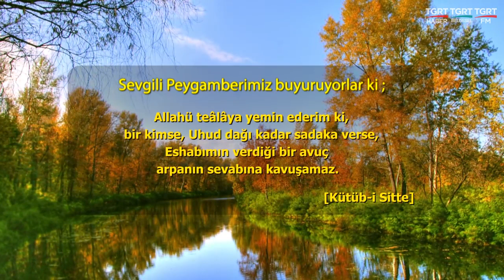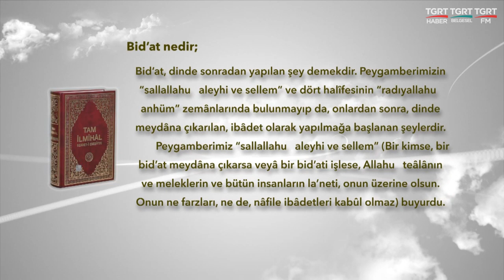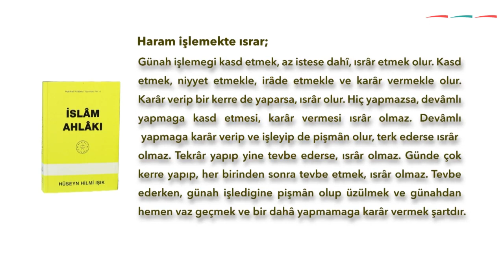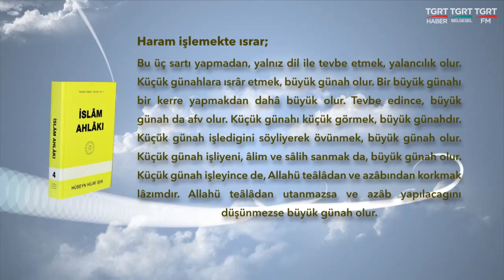HUZURA DOGRU 20210109